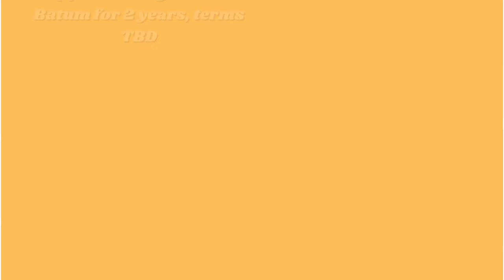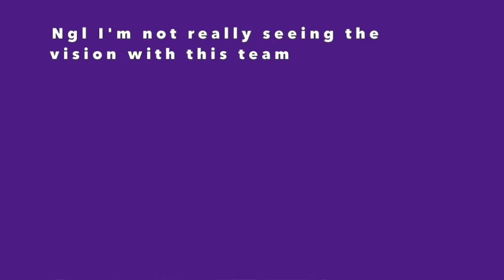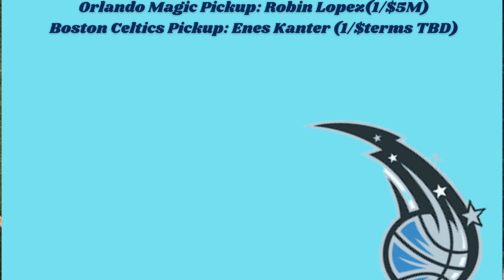NBA Free Agency...so far (2021)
Here are all of the moves that have been made so far in Free Agency.